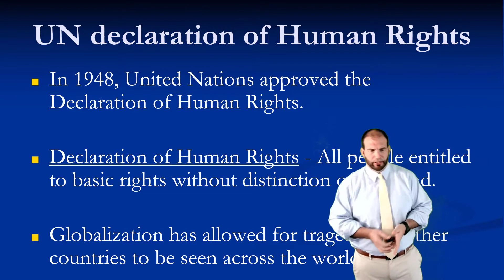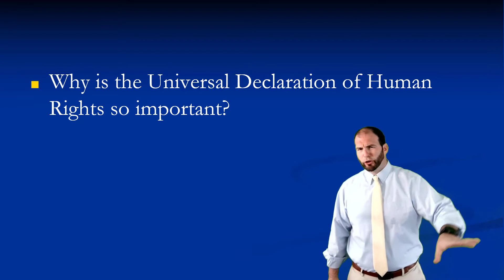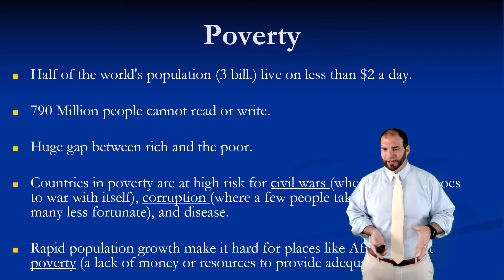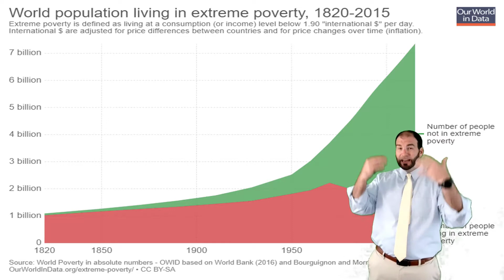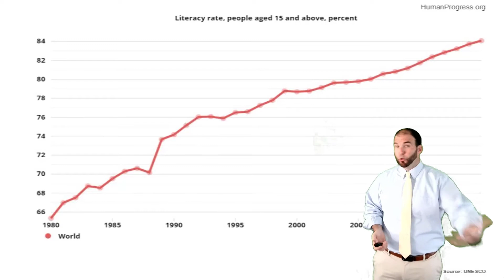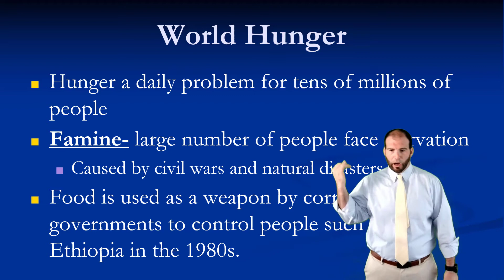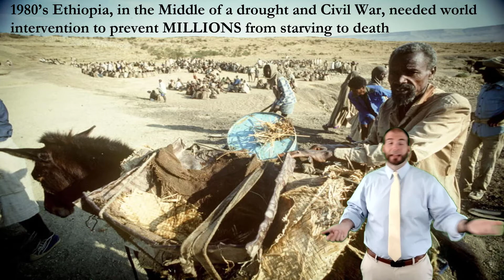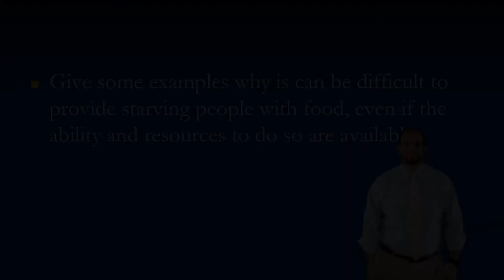WH - Modern Issues - Lesson 2 - UN Declaration of Rights, World Hunger and Poverty Modern Day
EDUCATORS: Please visit my TeachersPayTeachers store for all the Materials I use here for you to use in your own class.

This particular set of lessons comes from my World History Curriculum

About Mr. Wagstaff - Mr. Wagstaff has taught Social Studies, and the courses that fall under that category, for two decades. He has his undergrad degree in History Education from East Carolina University, his Masters in History and Historiography from University of North Carolina at Wilmington. He is also a National Board Certified Teacher in AYA Social Studies.